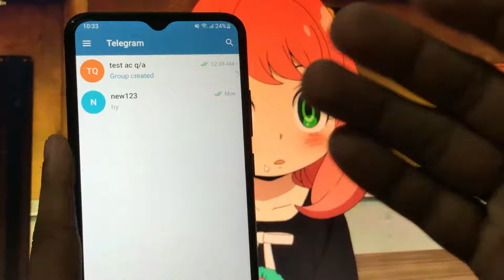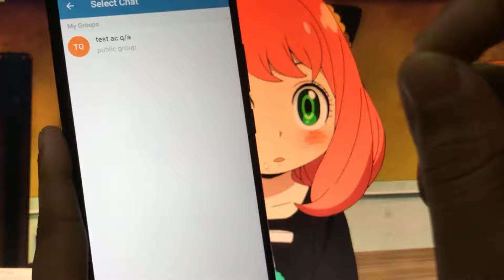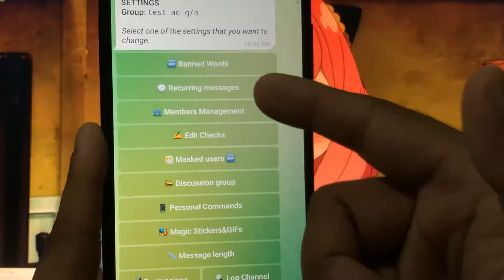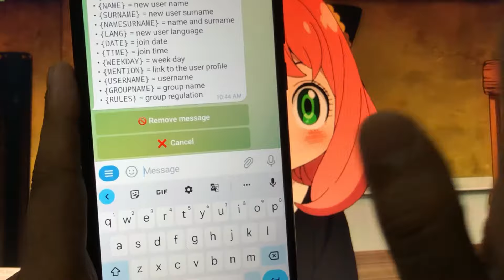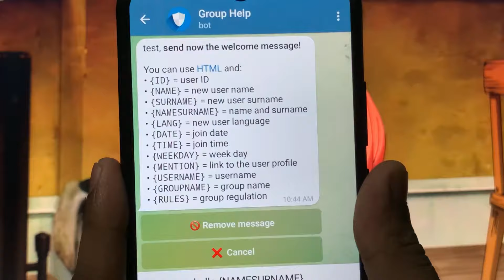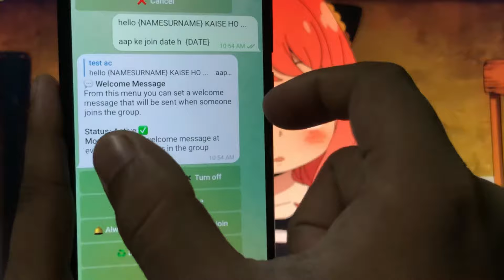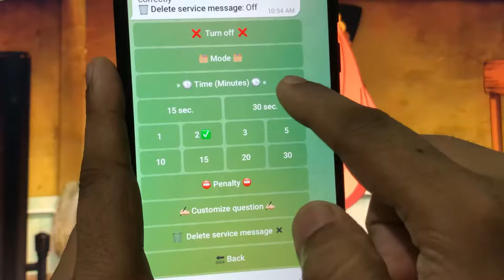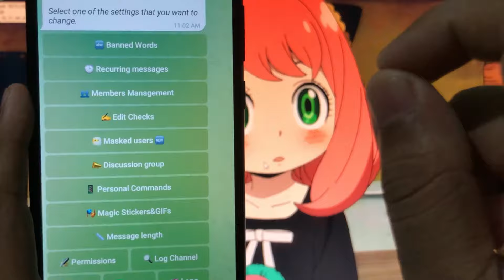Telegram Tutorial 2022 :- How to use Group Help Bot Full Explain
About This Video:- today i will tell u How to use Group Help Bot Full Explain